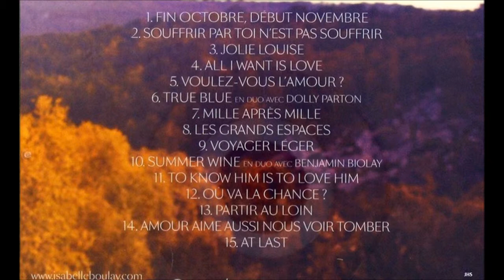Isabelle Boulay | Un petit peu de la chanson 'Trop de choses'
Isabelle naît le 6 juillet 1972 dans la petite ville Ste Félicité, en Gaspésie, à l'est du Québec. Elle est l'aînée de trois enfants. Ses parents sont restaurateurs et la petite fille a dès son jeune âge, l'occasion de chanter pour la famille et les amis autant que pour la clientèle du restaurant. Chanson populaire, musique country, c'est avec un répertoire étendu qu'elle gagne ses premiers concours et ses premiers prix dès sept ans. Dans la région, elle fait figure d'enfant prodige.

En 1980, suite à un accident, son père part vivre en forêt. Elle ne le reverra jamais jusqu'à sa mort en 1995.

Concours et découverte

A 16 ans, Isabelle entame des études littéraires à Limoilou dans un Cegep (intermédiaire québécois entre le lycée et les études supérieures). Mais la chanson demeure toujours une passion. Un jour, ses amis l'inscrivent dans un concours de chant amateur, le festival de la chanson de la Petite-Vallée à Matane. Elle y connaît un grand succès et époustoufle tout le monde par sa voix. Un journaliste présent, Joselito Michaud, est emballé par cette jeune femme surprenante et décide de la convaincre de se lancer dans la chanson. Isabelle hésite quelques mois, continue ses études, puis finalement, accepte d'essayer. Michaud devient alors son agent.

** Ci-dessous un site où on peut lire la biographie complète d’Isabelle Boulay